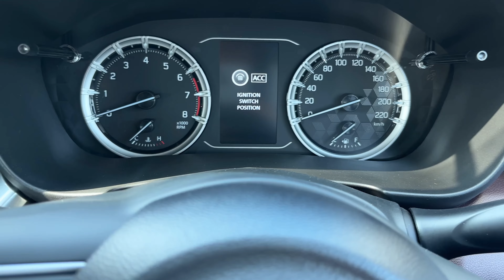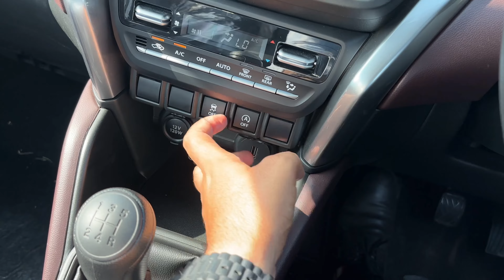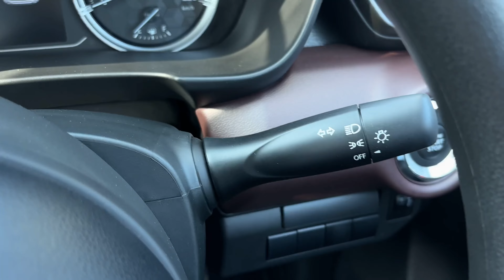Maruti Grand Vitara Dominion Edition | Grand Vitara Delta 2024